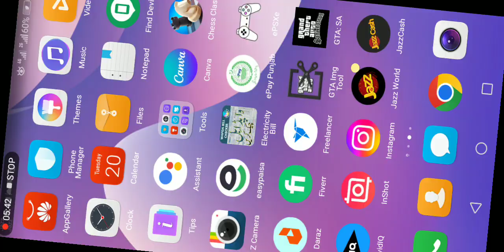GTA San Andreas Busted 69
hello!

Rockstar Games
GTA
GTA San Andreas CJ vs Police
GTA San Andreas Police